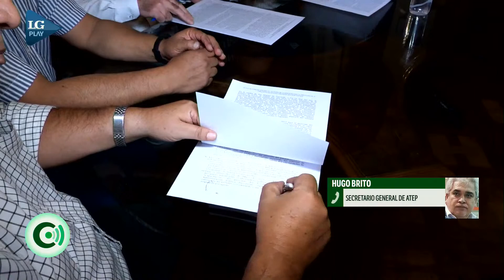Paritaria docente: ATEP se reúne con el Gobierno para escuchar la propuesta salarial